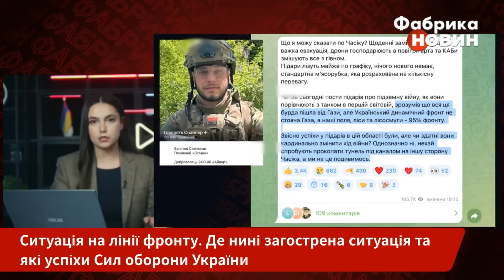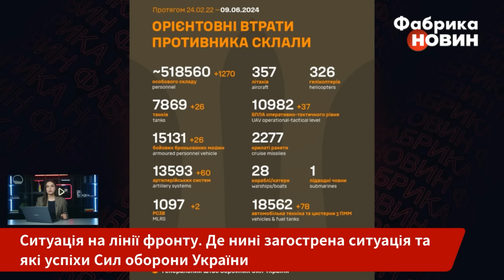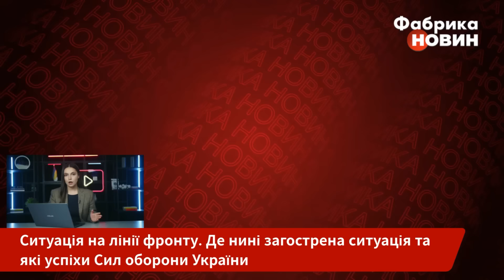🔥У ці хвилини! ПРОРИВ РФ У ЧАСОВОМУ ЯРІ. Показали вуличні бої в руїнах. На Харків йдуть нові війська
Росіяни просунулися у Часовому Ярі та біля Володимирівки. Зазначається, що окупанти захопили майже всю територію кар'єра, а також прорвалися у мікрорайоні "Канал", що в Часовому Яру. Доброволець Станіслав Бунятов у своєму телеграм-каналі написав, що росіяни все активніше пишуть про підземну війну, як вони порівнюють з танком в першій світовій. Деталі - на “Фабриці новин”.